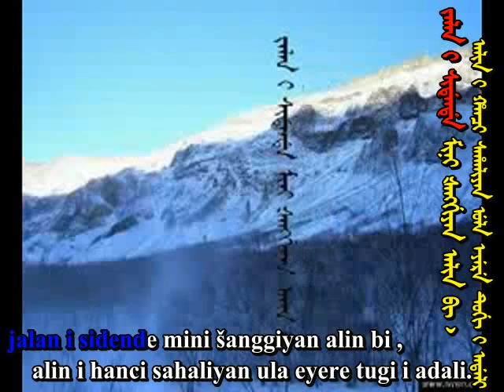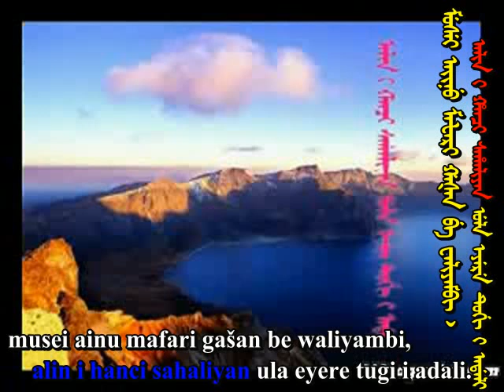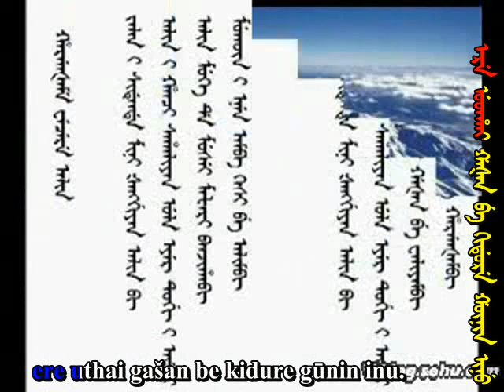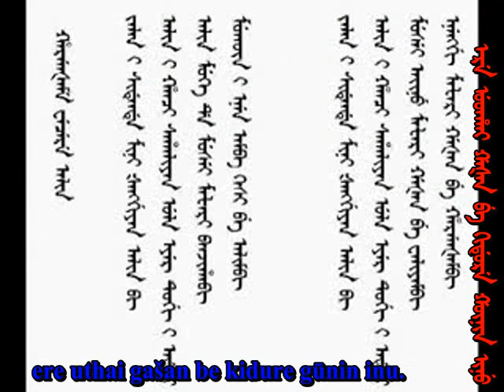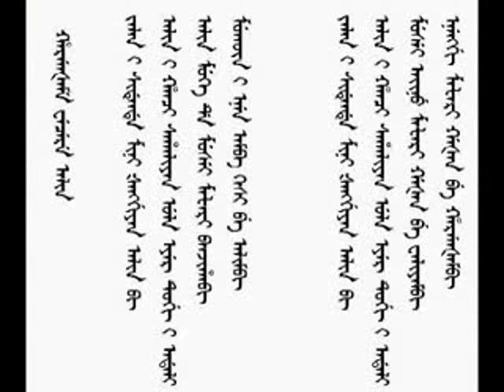Manchu language song "hargaxame wecere alin"